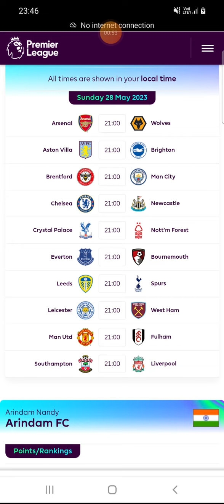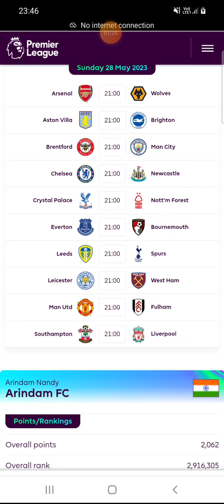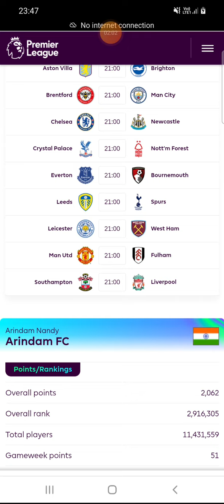FPL last gameweek 38 team selection 2022/23 | Fantasy Premier league Statergy with All team analysis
gamweek 38 2022 fpl team prediction